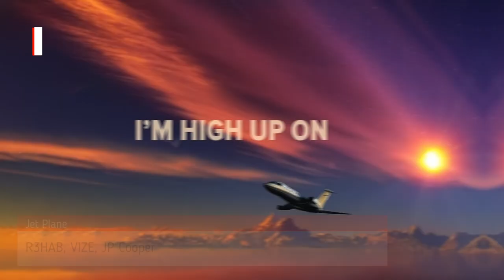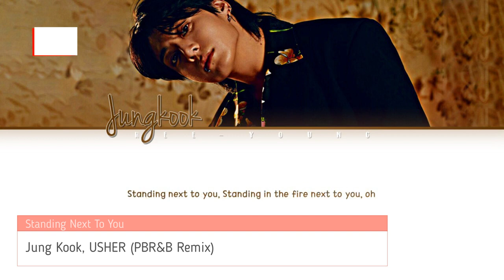Последний Выпуск Еврохит Топ 40 Лучшее За Неделю 7 Июня 2024 Года - Европа Плюс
OUT Felix Jaehn - Still Fall
OUT Artik & Asti - Качели
40 Teddy Swims - Lose Control (Tiësto Remix)
39 Dua Lipa - Houdini
38 Ya Rick & KDDK & The Hatters - Bloody Sun
37 Gamuel Sori & Lovespeake - Us
36 TRINIX & Fafá de Belém - Emorio
35 ZERB & The Chainsmokers & Ink - Addicted
34 Lufthaus & Robbie Williams, Sophie Ellis-Bextor - Immortal
33 Dua Lipa - Training Season
32 Chris Yank - ИМЕННОТА
31 Justin Timberlake - Selfish
30 NILETTO & Лёша Свик & Олег Майами - Громче города
29 Dezko - Ascend
28 Marshmello & Dove Cameron - Other Boys
27 Flight Facilities & Owl Eyes - Trouble
26 ZERB & Sofiya Nzau - Mwaki
25 5УТРА & Иван Дмитриенко - Не представляешь
24 AVAION & BUNT. - Other Side
23 Livingston - Last Man Standing
22 JONY - Мне не больно
21 Artemas - i like the way you kiss me
20 Sabrina Carpenter - Espresso
19 David Guetta & OneRepublic - I Don't Wanna Wait
18 Мари Краймбрери - Кто такая Мэри?
17 Calvin Harris, Rag'n'Bone Man - Lovers In A Past Life
16 Ray Dalton - All We Got
15 Mackenzie Arromba - Underwater
14 R3hab & VIZE & JP Cooper - Jet Plane
13 V - FRI(END)S
12 Purple Disco Machine & ASDIS - Beat Of Your Heart
11 Alan Walker & Daya - Heart Over Mind
10 ADAM - Zhurek
9 twocolors x Roe Byrne - Stereo
8 Disturbed - The Sound Of Silence (CYRIL Remix)
7 ILLIT - Magnetic
6 Jack Harlow - Lovin On Me
5 Ariana Grande - We can't be friends
4 Fred Again.. & Baby Keem - leavemealone
3 Benson Boone - Beautiful Things (Mike Demero Remix)
2 Jung Kook, USHER - Standing Next to You (PBR&B Remix)
1 Kygo, Ava Max - Whatever